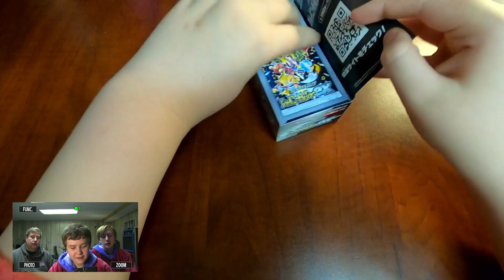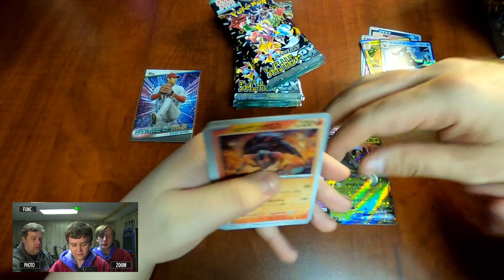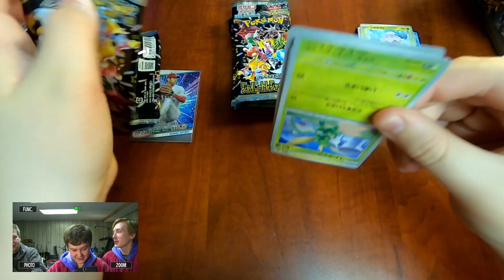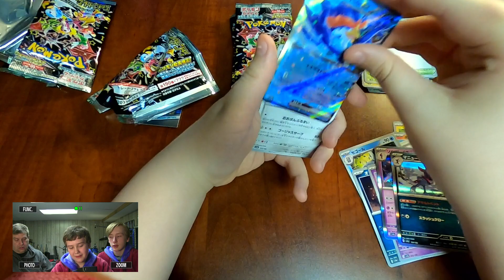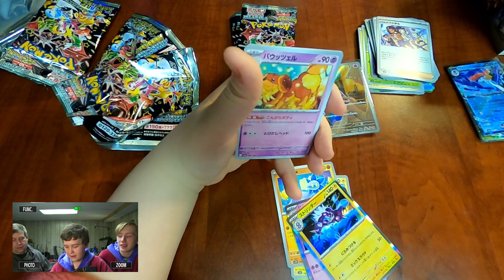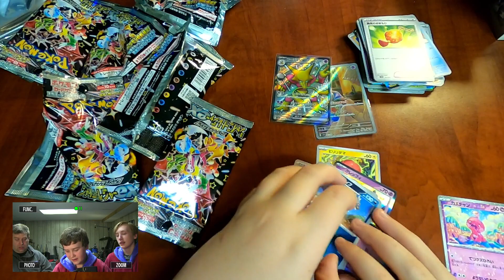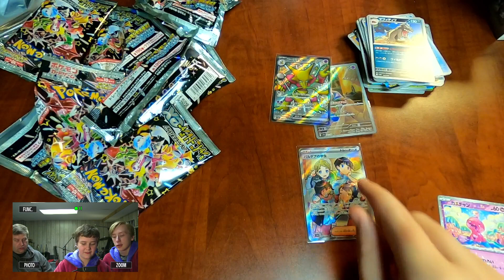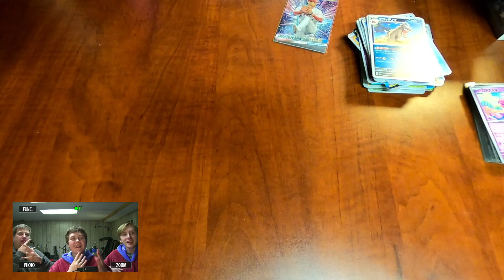Pokemon Shiny Treasure EX! More Japanese Pokemon!